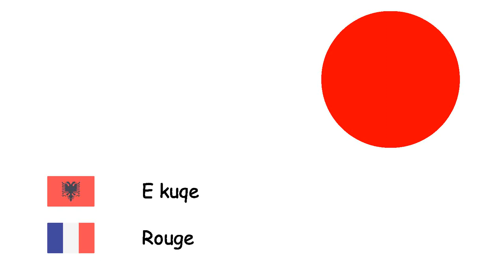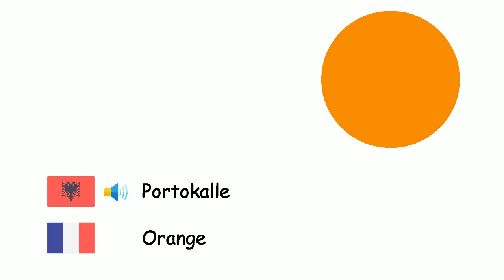Ngjyrat (Gjuha frënge) (sq-fr)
Fone TV
sq-fr-5
Couleurs (Français)
E bardha - Blanc
Gri - Gris
E kaftë - Brun
E kuqe - Rouge
E kaltër - Bleu
Vjollcë - Pourpre
Rozë - Rose
E verdhe - Jaune
E zezë - Noir
Portokalle - Orange
E gjelbër - Vert